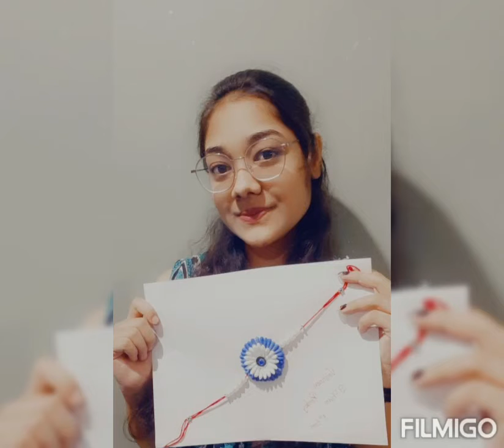Janamsatmi celebration Rakhi making competition Vaishnavi Pandey 3rd sem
Welcome to the Pharma e-Class, an official YouTube Channel of Smriti College of Pharmaceutical Education, Indore that consist of Teaching and Learning videos of B. Pharmacy and M. Pharmacy Subjects with innovative concepts.
COVER ALL PHARMA SUBJECTS
Advanced Instrumentation Techniques,
Biochemistry,
Biopharmaceutics and Pharmacokinetics,
Biostatistics and Research Methodology,
Remedial Biology,
Communication skills,
 Computer Aided Drug Design,
Cell and Molecular Biology,
Computer Applications in Pharmacy,
 Cosmetic Science,
Dietary Supplements and Nutraceuticals,
Environmental sciences,
 Experimental Pharmacology,
Industrial Pharmacy,
Instrumental Methods of Analysis,
Medicinal Chemistry,
Novel Drug Delivery System,
Pathophysiology,
Pharma Marketing Management,
Pharmaceutical Analysis,
Pharmaceutical Biotechnology,
Pharmaceutical Engineering,
Pharmaceutical Inorganic Chemistry,
Pharmaceutical Jurisprudence,
 Pharmaceutical Microbiology,
Pharmaceutical Organic Chemistry,
Pharmaceutical Regulatory Science,
Pharmaceutics,
Pharmacognosy and Phytochemistry,
Pharmacology,
 Pharmacovigilance,
Pharmacy Practice,
Physical Pharmaceutics,
Practice School,
Quality Assurance,
 Quality Control and Standardization of Herbals,
Remedial Mathematics,
Social and Preventive Pharmacy,